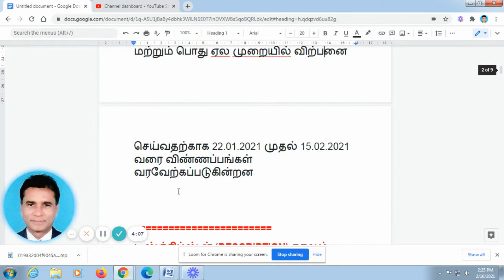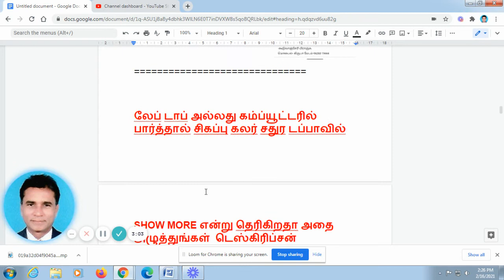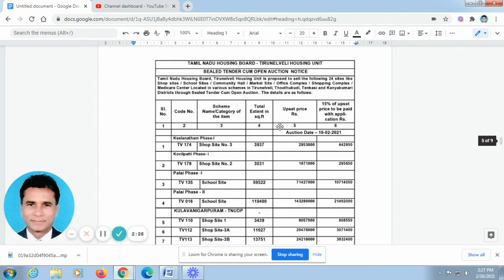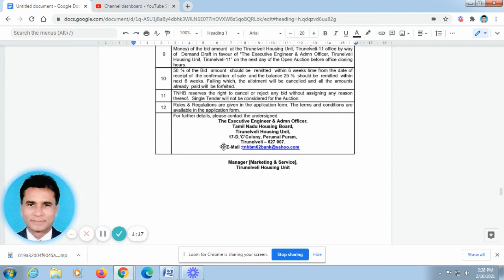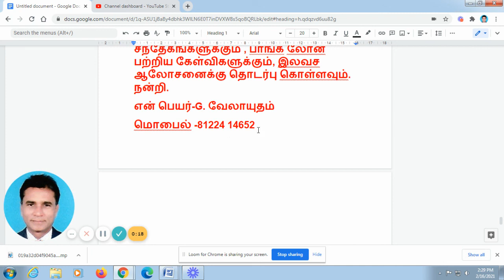VA BANK VIDEOS 459 - திருநெல்வேலி-தமிழ்நாடு ஹவுசிங் போர்டு- குலுக்கல் முறையில் சொத்துக்கள் விற்பனை-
திருநெல்வேலி-தமிழ்நாடு ஹவுசிங் போர்டு லிங்க்- டெஸ்கிரிப்சன் காலத்தில் கொடுத்து இருக்கிறேன். அதன் மேல் அழுத்தினால் ஹவுசிங் போர்டு வெப்சைட்டுக்கு போகும். பார்த்து பயன் பெறுங்கள் .